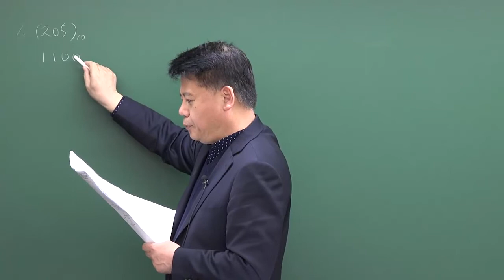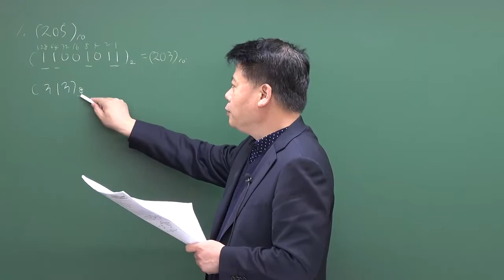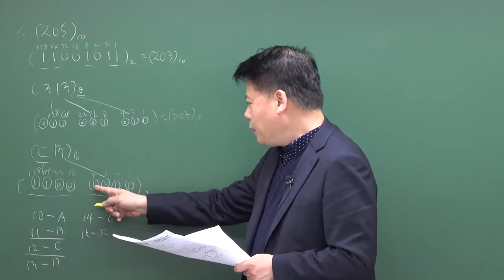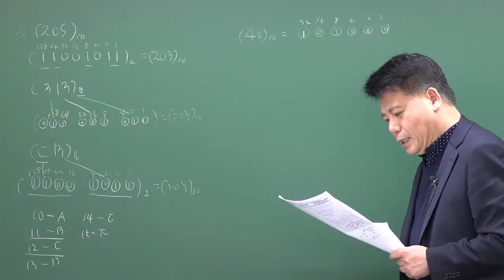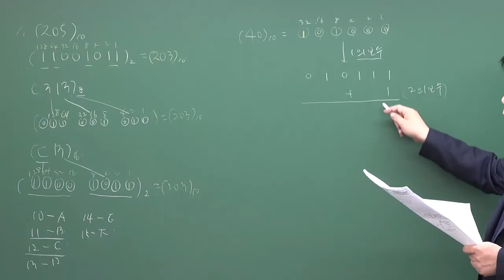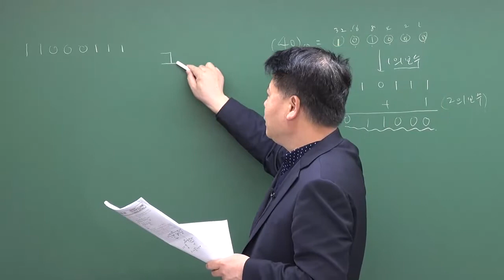[방송기술직, 공기업] 영역별 기출문제 - 디지털공학(1번~3번)